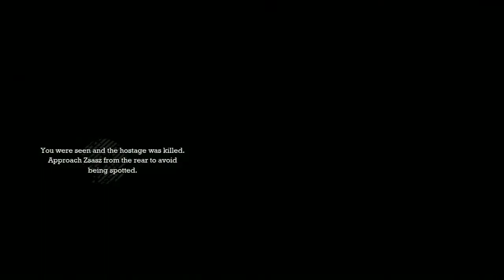Batman Arkham Asylum Demo part 1